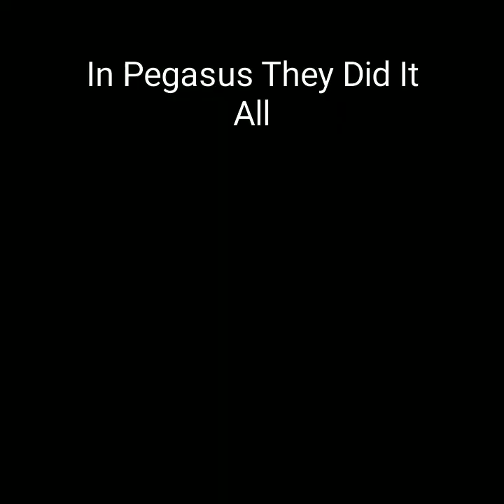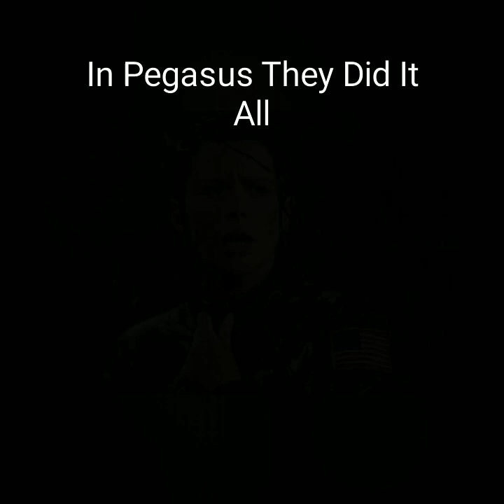Stargate Atlantis in Pegasus